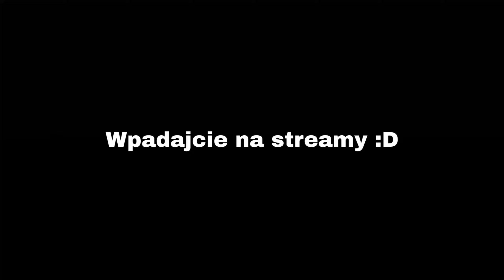Spociłem się na tej mapie :00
Mały urywek ze streamka. Mam nadzieję, że się podobało :D
Wymagane mody do zagrania mapy: Brak
Poznaj mój harmonogram :D
Odcinki: Środa, Sobota
Streamy: Piątek
Tworzenie materiałów z Beat Sabera często wiąże się z naruszaniem praw autorskich, więc też z uciętymi zarobkami. Jeśli spodobał Ci się film, byłbym wdzięczny za zostawienie subskrypcji, łapki w górę i komentarza! Pozwoli to na rozwój kanału i zmotywuje mnie do dalszych działań.
Beat Saber to gra rytmiczna w świecie wirtualnej rzeczywistości opracowana i opublikowana przez czeskie studio gier Beat Games. Gracz tnie bloki lecące w jego stronę w rytm muzyki za pomocą pary mieczy w kontrastujących kolorach.